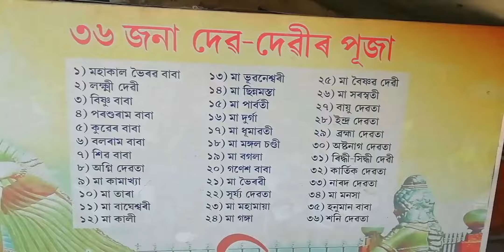Chakreshwar Mandir Guwahati //Kamakhya Mandir //Guwahati City Vlog //Assamese Vedio -Simanta Das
Chakreshwar Mandir Guwahati //Kamakhya Mandir //Guwahati City Vlog //Assamese Vedio

1 Chakreshwar Mandir Guwahati
2 Brahmaputra River Assam
3 Kamakhya Mandir
4 sukreswar Temple
5 Doul Govinda Mandir
6 Dirghasori Mandir Temple